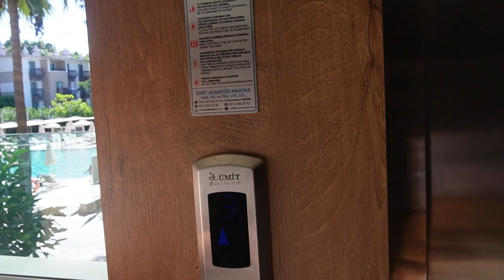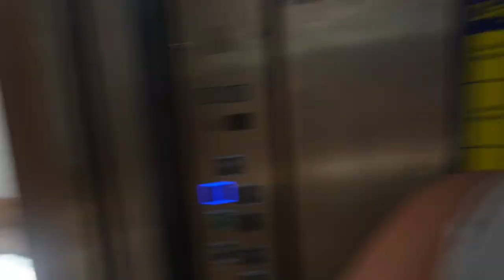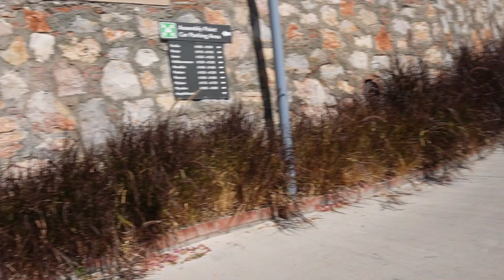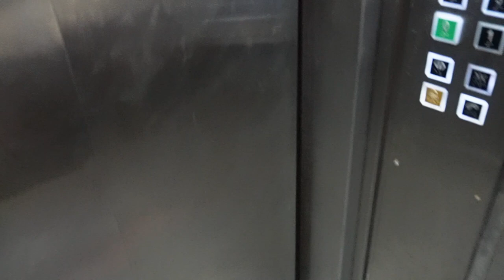verkennen van het hotel